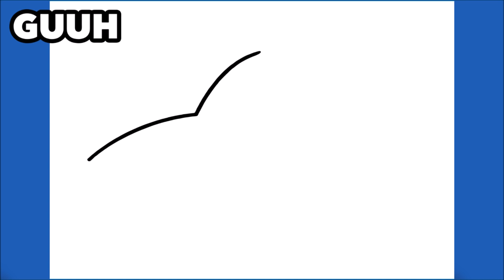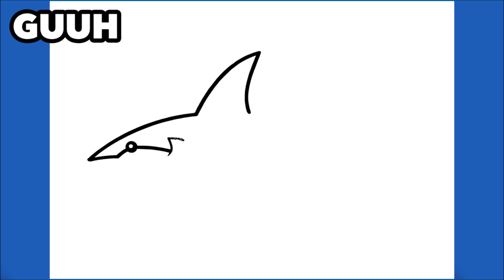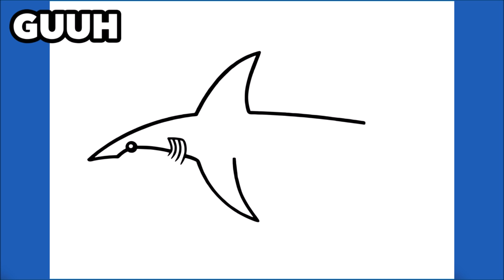COMMENT DESSINER UN REQUIN BLANC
Apprendre à dessiner un Requin Blanc

እንዴት እንደሚሳል
كيف ترسم
Ինչպես նկարել
necə çəkmək
nola marraztu
কিভাবে আকে
як маляваць
kako crtati
как да рисувам
ಹೇಗೆ ಸೆಳೆಯುವುದು
com dibuixar
сурет салу
sa unsa nga paagi aron sa pagkalos
mmene kudzatunga
如何画
如何畫
nzira yekukwevera
කොහොමද අඳින්නේ
그리는 방법
kako nacrtati
çawa bikujin
hvordan man tegner
ako kresliť
kako narisati
Kiel desegni
kuidas joonistada
Paano Gumuhit
kuinka piirtää
como deseñar
sut i dynnu
როგორ დავხატოთ
איך לצייר
hogyan rajzolj
esi ise
ווי צו ציען
cara menggambar
描く方法
cara nggambar
របៀបគូរ
ວິທີການແຕ້ມ
duci
kā zīmēt
kaip piešti
wéi zeechnen
како да црташ
എങ്ങനെ വരയ്ക്കണം
kif tfassal
me pehea ki te utu
कसे काढावे
хэрхэн зурах
څنګه رسم
چطوری طراحی کنیم
jak narysować
ਕਿਵੇਂ ਖਿੱਚਣਾ ਹੈ
кантип тартат
cum să atragă
как нарисовать
le auala e faalatalata
Како цртати
ho hohela joang
ڪئين ٺاهيو
வரைவது எப்படி
jak kreslit
ఎలా గీయాలి
nasıl çizilir
як намалювати
indlela yokudweba
indlela ukudweba